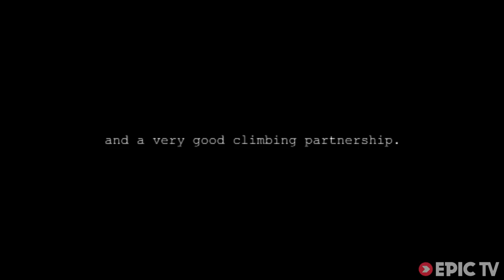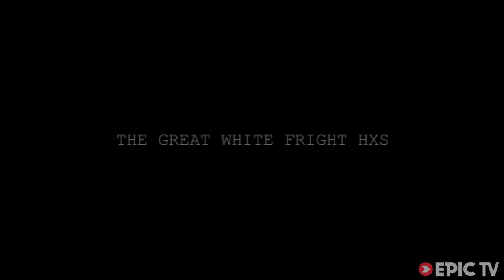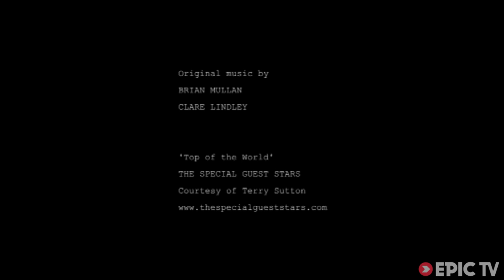Mad Climb - The Great White Fright | HARDXS from Slackjaw Film, Ep. 2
Only in England! The white cliffs of Dover are made of crumbly, weather worn chalk. They can only be climbed with ice axes. Constantly sending big balls of chalk onto your parter counts for fun round these parts!

Ian Parnell and Chris Cubitt want to tackle the awesome route, 'Great White Fright' but it is Chris's first bold adventure after a serious accident that left him with a cracked pelvis. Will they be able to finish the crumbly, inconsistent route?

Director: Sandy Oglivie
Producer: Richard Heap
Athletes: Ian Parnell, Chris Cubbitt